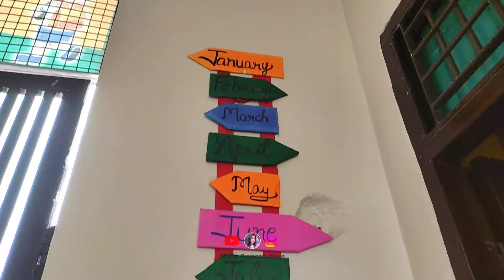I Celebrated Independence Day 🇮🇳 In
MY MASSAGE

Beauty products, Dress, Kitchen, Home decoration, Marriage & Festival Gifts and items.